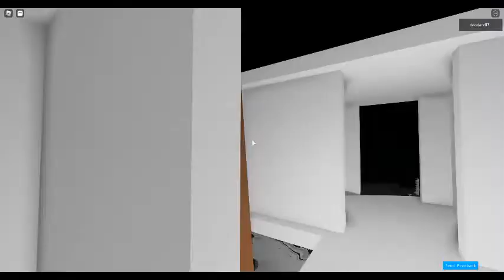roblox queen mary sinking ship (dead and winning)